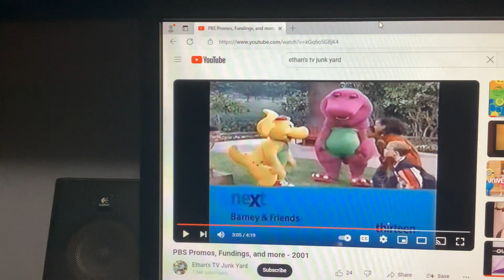Barney & Friends PBS